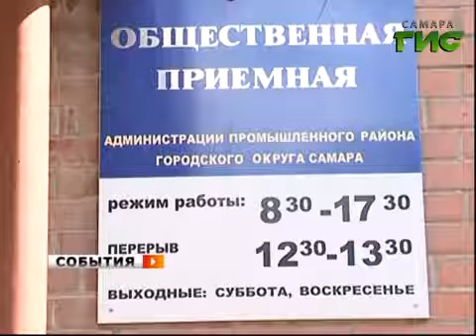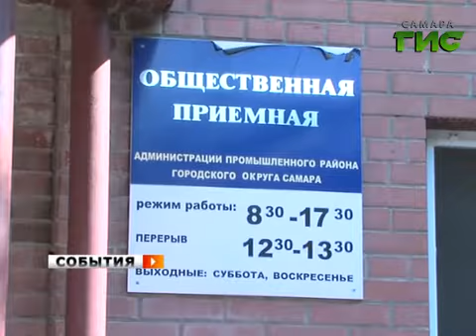Бывший супермаркет превратился в притон наркоманов